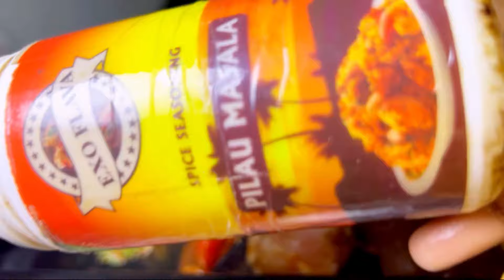ROUTINE KA JIMCAHA | YOUNG MOM | QADO SPECIAL AH YUMMY BARIS IYO CHICKEN